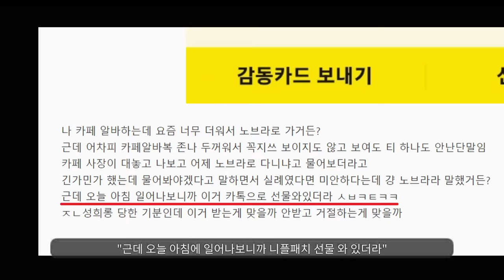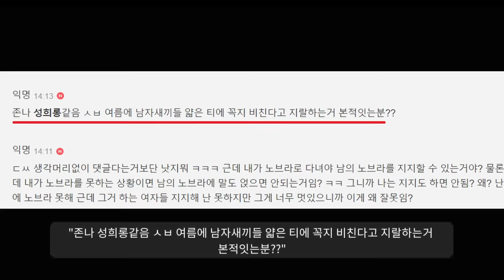TPO는 사회생활이다